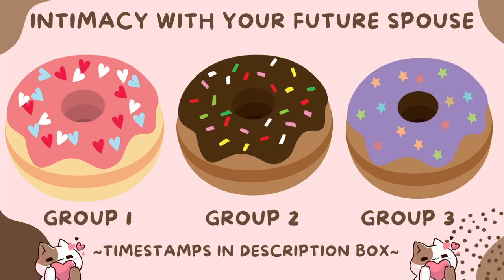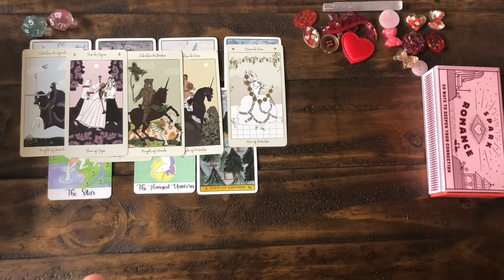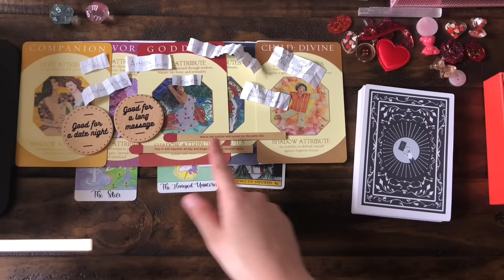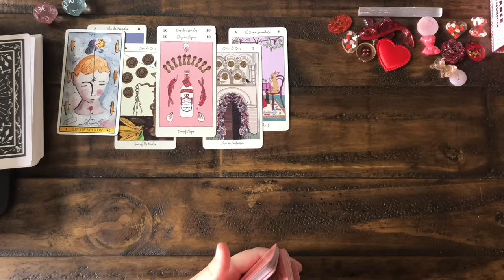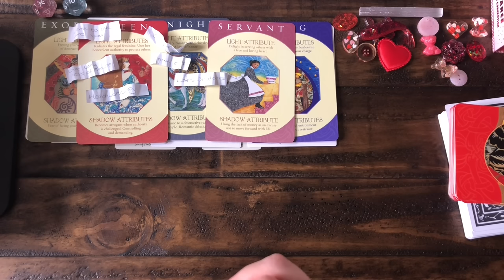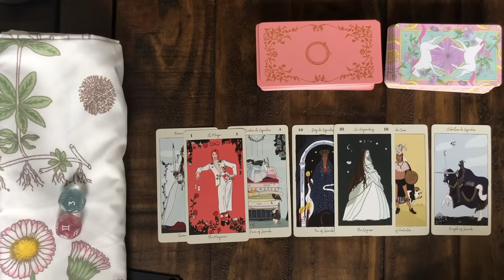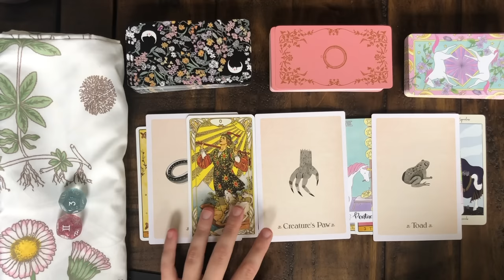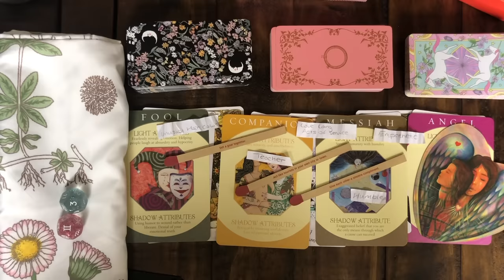🔮 🍩 Intimacy With Your Future Spouse 🍩 🔮 Pick-A-Card Tarot Reading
🎉 Tip with SuperThanks (virtual tip jar)

🌹Today’s tarot card reading is providing clues about your relationship with your future spouse🌹

🍩 TIME STAMPS 🍩
😻 Gracie Pics - 2:00:05
🤎 Group Selection - 0:07
🍪 Group 1 - 1:40
🧸 Group 2 - 38:16
🐴 Group 3 - 1:16:32
💌 Thank You Letter - 1:09

🌻Decks Used🌻
✨Tarot de Carlotydes
✨Tarot de Luz
✨Spark Romance matchsticks
✨The Literary Witches Oracle
✨Archetype Cards by Caroline Myss
✨The Love Story Oracle